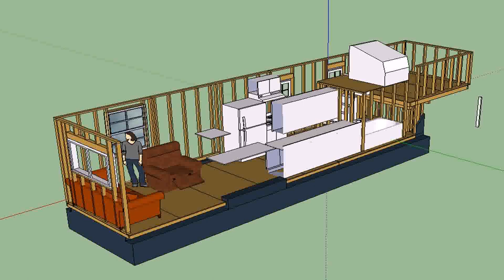Buy Car NY 5% DP